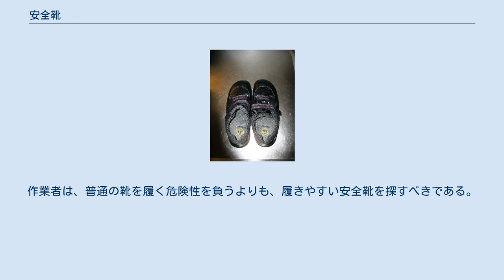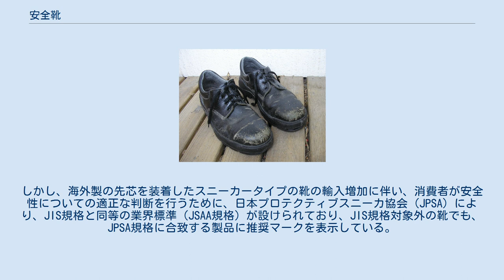安全靴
一般的な安全靴 安全靴（あんぜんぐつ、Safety boots）とは、主に工事現場や重い機械・部品を扱う工場内や、鉱業、建設業などの足への危険を伴う作業場で使用される着用者の足を保護することを目的とした靴。
狭義にはJIS規格に合致したものを、やや広義にはJIS規格と同等の安全性を持つものをいうが、JIS規格より安全性の低い軽量タイプをも含むことがある。
また、人体に帯電した静電気を靴から逃がすことを目的とした静電気帯電防止靴（静電靴）にも安全靴の性能を持つものや、厨房などで使用するため油や水に対する滑り止めが重視されたもの、転倒防止のため靴紐が省かれ様々な体位での使用し易さや歩行が多いため柔軟性が重視された医療従事者向けなどの物などがある。
 本項ではJIS規格に定義された「安全靴」だけでなく、プロテクティブスニーカーなど「足を保護する目的の靴」について記載する。
 足先への重量物の落下や釘などの踏み抜きから作業者の足を守るため、普通の靴においては皮革ないし軟質合成樹脂製である先芯や中底が鋼板でできていることが特徴である。
軽量化のため硬質合成樹脂製の先芯を使った安全靴もある。
他にも靴底が耐油性のある素材や硬質のポリウレタンやゴムでできたものもある。
革の靴底が用いられることは少なく、総じて一般的な革靴より重い。
 溶接作業においては、火花が散るため、人造皮革よりも、安全靴が炎上し難い本革の安全靴を推奨している。
 表面素材は革やメッシュや布であったりする。
外見は普通の長靴・半長靴・短靴タイプのものや、スニーカーや前ゴムシューズタイプのものがある。
 甲皮の硬さ、ゴム製靴底や先芯による重さ、製法に起因する通気性の悪さなどが相まって、一般的に履き心地は良くない。
別売りの中敷きなどを使用すれば履き心地は改善するが、静電安全靴・絶縁作業靴など、種類によっては中敷きの使用によりJIS規格の適合条件から外れ、機能が損なわれることに留意しなければならない。
一方で、踏み抜き防止などの特殊機能を備えた安全靴専用の中敷きも市販されている。
 JIS規格において、材質や安全性などについて規格が定められている。
これらの規格を満たしたものだけが「安全靴」という名称で販売される。
JIS規格における強度などの基準値を満たしていても、材質などがJIS規格を逸脱している場合は「作業靴」や「プロテクティブスニーカー」という名称で販売されることもある。
 労働安全衛生法・労働安全衛生規則によって、作業内容・環境に合わせた安全靴着用の義務が定められている。
 「重量物で靴先が潰れると鋼板が足先に食いこんで指が切断される、安全靴は普通の靴より危険」との噂があったが、実験番組"怪しい伝説"によれば、それは完全な誤謬と結論付けられた。
実際の現場において、安全靴が歪むような事故は、極めて珍しく、普通の靴で作業する危険性を考えれば、安全靴の有効性は明白である。
作業者は、普通の靴を履く危険性を負うよりも、履きやすい安全靴を探すべきである。
 その安全性の高さから、オートバイの運転時に履かれることもある。
 足を保護するための性能を有していても、材料や製法、構造がJIS規格に合致しない場合は安全靴と呼ぶことは出来ない。
しかし、海外製の先芯を装着したスニーカータイプの靴の輸入増加に伴い、消費者が安全性についての適正な判断を行うために、日本プロテクティブスニーカ協会（JPSA）により、JIS規格と同等の業界標準（JSAA規格）が設けられており、JIS規格対象外の靴でも、JPSA規格に合致する製品に推奨マークを表示している。
 プロテクティブスニーカーの規格は下記のようになっている。